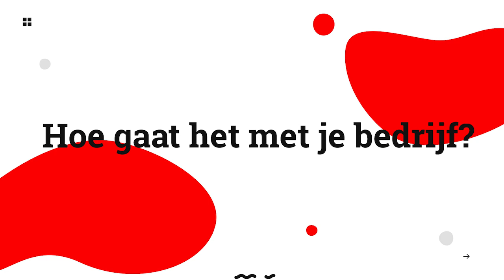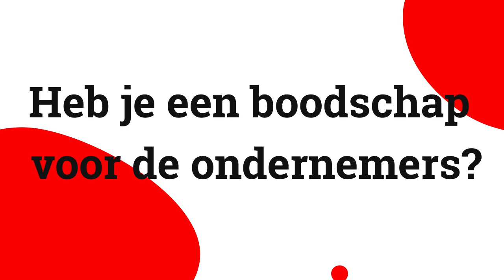Hoe gaat het nu met Gijs van Wiechen van De Kromme Haring?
Mart Lier mist ze.  Die ondernemers waar hij graag komt. En zijn vrienden uit de entertainmentindustrie die nu thuiszitten. Hoe gaat het met ze, persoonlijk en zakelijk?  Overleven ze deze crisis? Vandaag deel 1 van een serie. Gijs van Wiechen van De Kromme Haring.